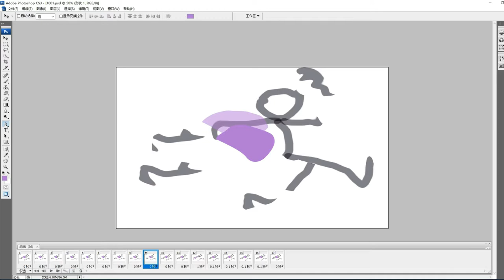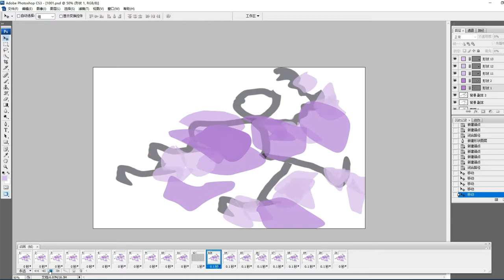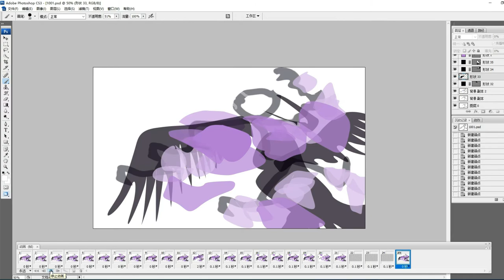Let Birds Fly Higher and Reduce The Use Of Plastic Bags/Computer Painting/Creative short film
Human beings are the masters of the earth, and so are other animals. How boring it is when humans are left without their figure!